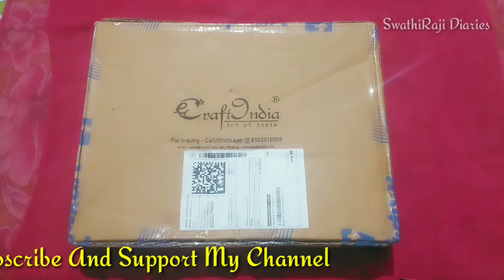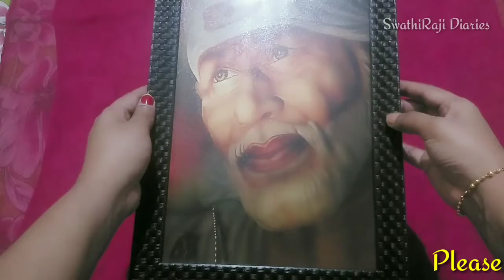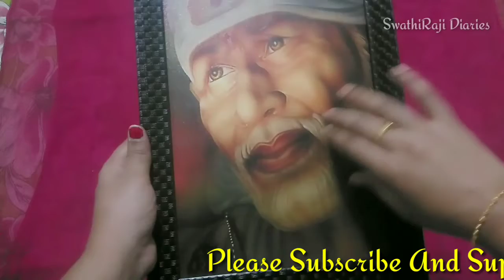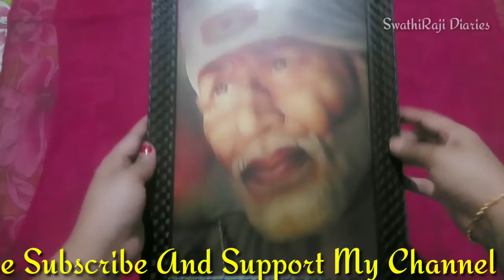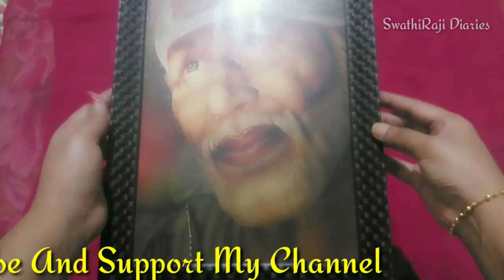మీరు ఇది చూస్తే చాలా Happy గా ఫీల్ అవుతారు||My First Unboxing Video||ఖచ్చితంగా ప్రతిఒక్కరికి నచ్చేది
My First Unboxing Video || మీరు ఇది చూస్తే చాలా Happy గా ఫీల్ అవుతారు || Unboxing

Hi Friends,

Mee SWATHIRAJI

(flipkart)